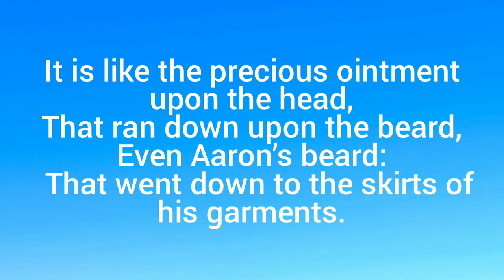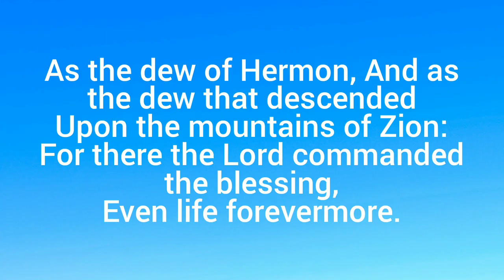Behold How Good and How Pleasant It Is – Hymn 1339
Hymn 1339

Category: Scriptures for Singing
Scriptures: Psalms 133

LYRICS:

1

Behold how good and how pleasant it is,
For brethren to dwell together in unity!

 It is like the precious ointment upon the head,
That ran down upon the beard,
Even Aaron’s beard:
  That went down to the skirts of his garments.

2

For brethren to dwell together in unity! It is like the precious ointment upon the head,

3

As the dew of Hermon, And as the dew that descended
Upon the mountains of Zion:
For there the Lord commanded the blessing,
Even life forevermore.